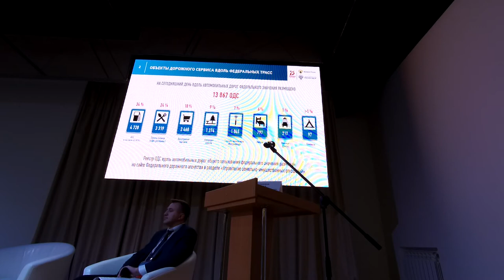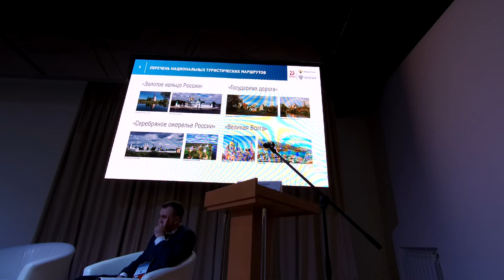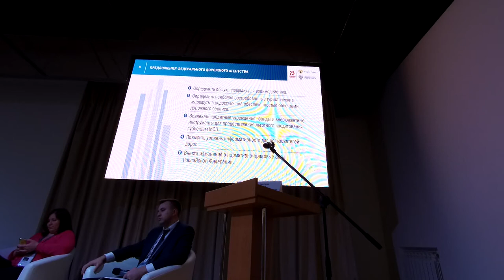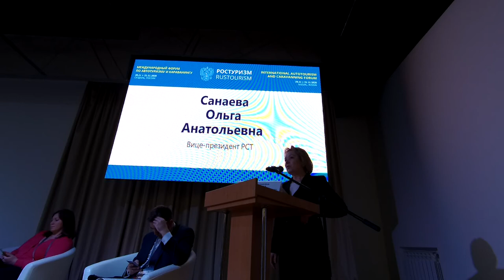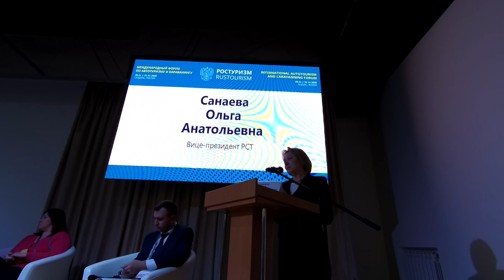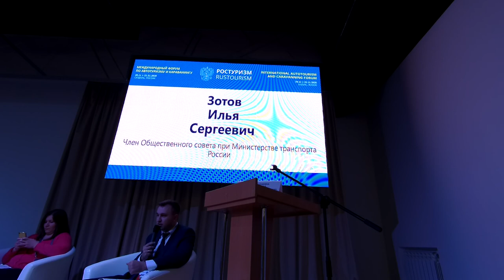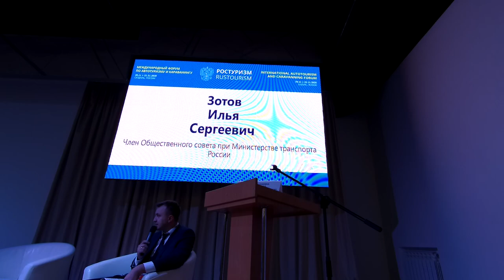Первый Международный Форум по автотуризму 2020 в Суздале #15